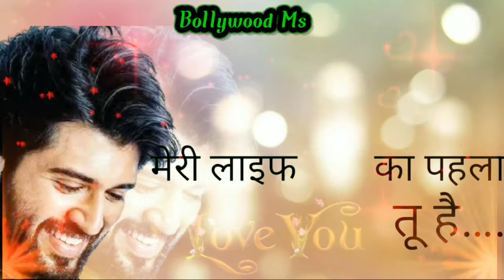😥Vijay devarakonda status video 💔, broken Herat💔, 😭 breakup status, Rashmika mandanna👌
heart touching state video ❤️